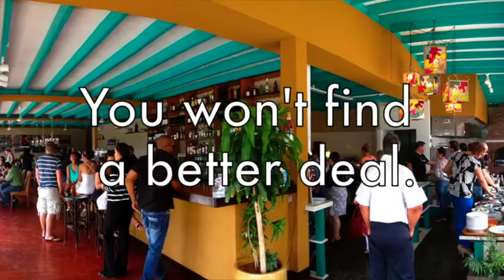The Kitchen Aruba "Lunch by the Pound"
A quick scan of our amazing lunch buffet.